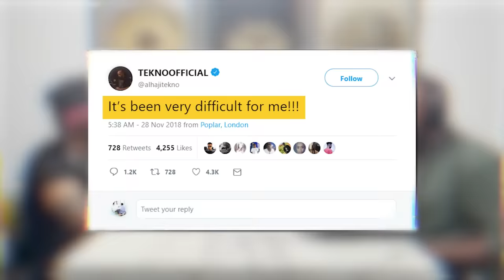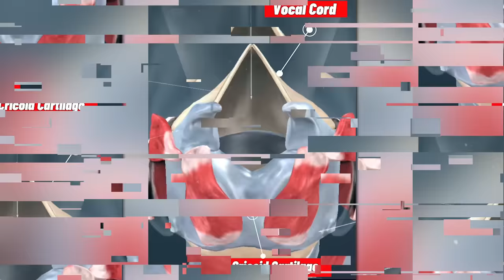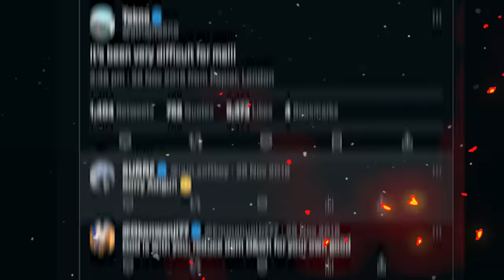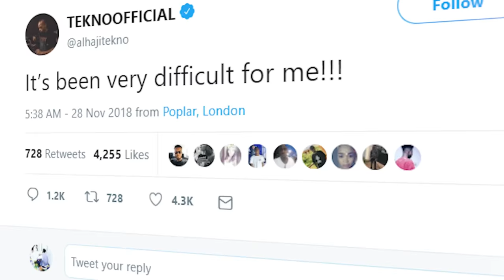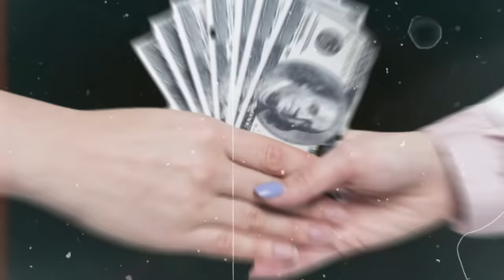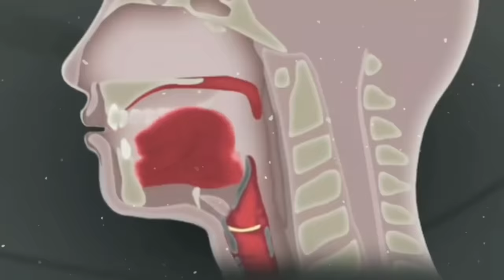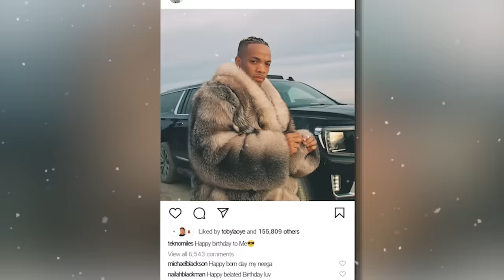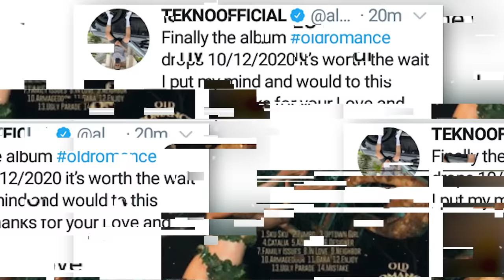The Sad Downfall Of TEKNO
There was a time when Tekno's name painted the airwaves with hits that resonated deep within our souls. His melodies were an anthem for the masses, and his presence…an electrifying force. But as swiftly as his star ascended, it plummeted into darkness, leaving a void in the hearts of his fans. In this video, we’ll be telling you how Tekno, a once-celebrated afrobeats star, went from grace to grass.

Why did Tekno stop singing?
What happened to Tekno the musician?
Why is Tekno no more singing?
Did Tekno lose his voice?